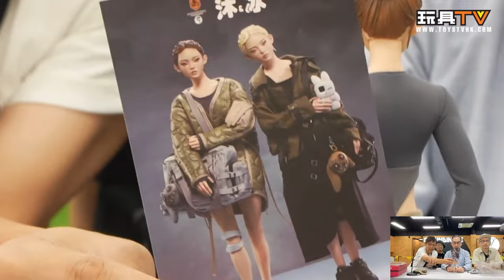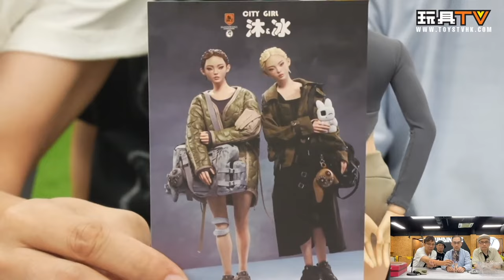「爆玩具」Mr.Z 1/6 City Girl 沐 TOYSTV Review